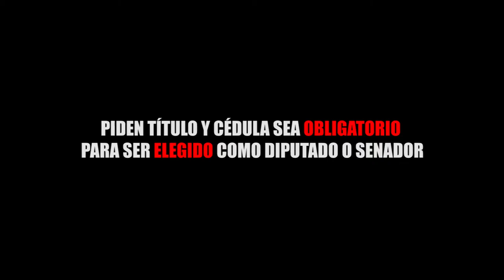PIDEN TÍTULO Y CÉDULA SEA OBLIGATORIO PARA SER ELEGIDO COMO DIPUTADO O SENADOR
Entérate de las noticias “EN CORTO”…PIDEN TÍTULO Y CÉDULA SEA OBLIGATORIO PARA SER ELEGIDO COMO DIPUTADO O SENADOR...